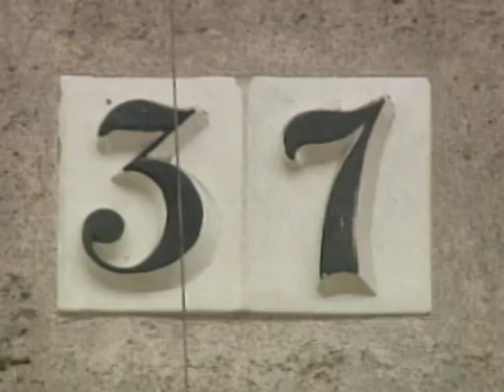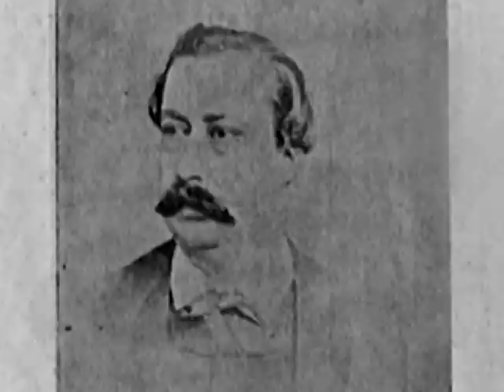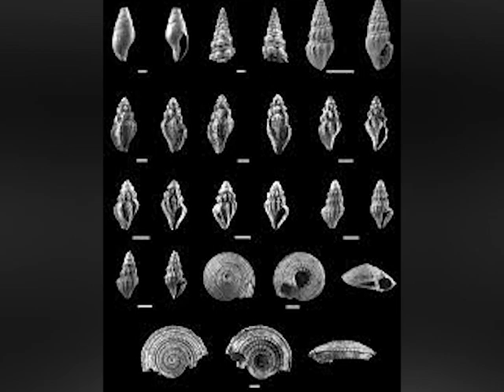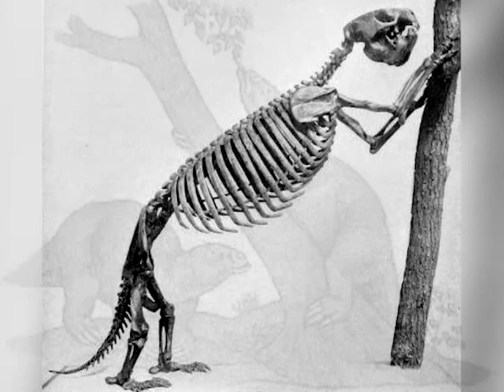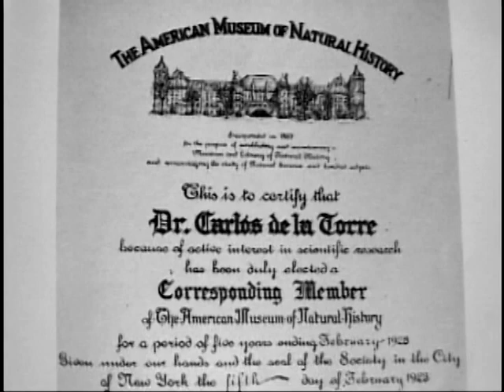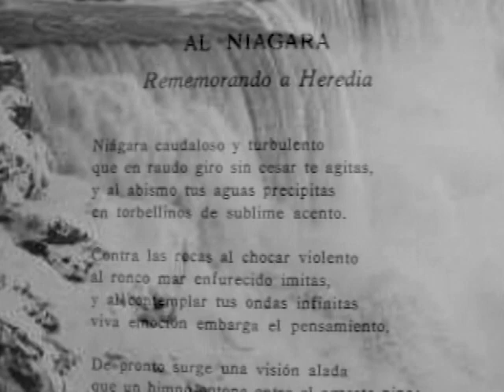En el Tiempo Don Carlos de la Torre El Sabio de los Caracoles